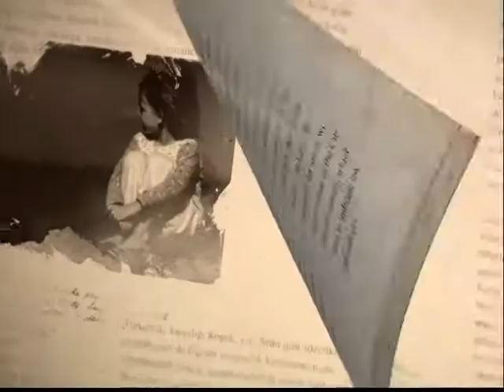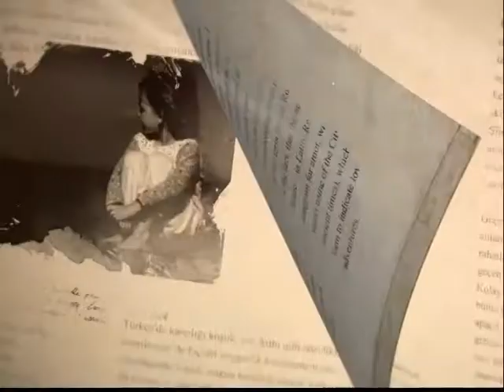Temirağa Demir-BUĞU 25 11 2017 1 BLM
Temirağa Demir-Buğu